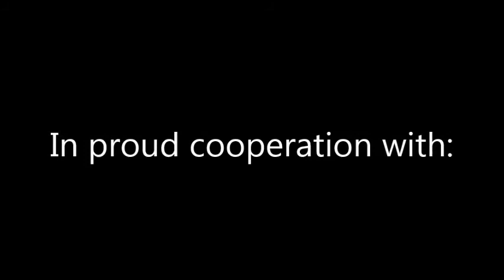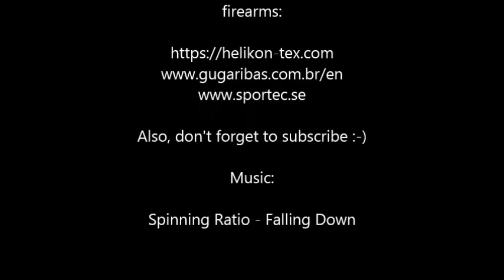Sebastian shooting the MSG Championships 2016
Hello all,

Just want to share some of the stages of this great match. A very well built and indeed challenging match - if you didn't put full focus on accuracy you would most likely end up with unnecessary extra shots adding extra seconds to your stage performance.

I ended up winning the standard overall division, which was a great feeling!

Stay sharp and shoot well!